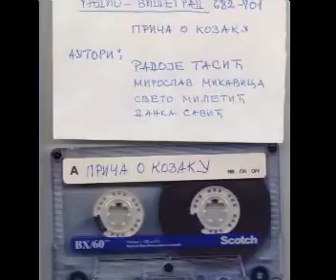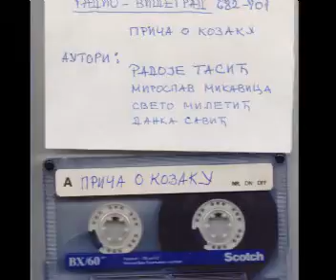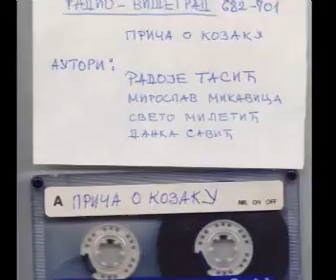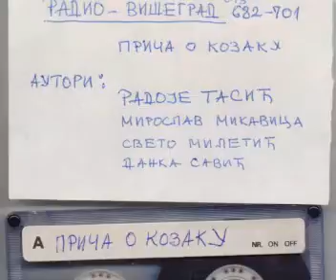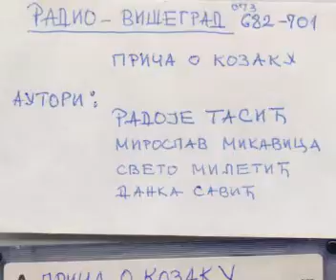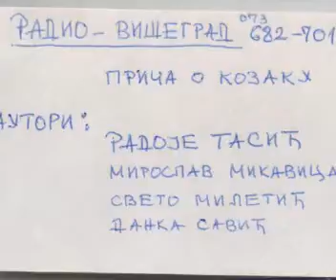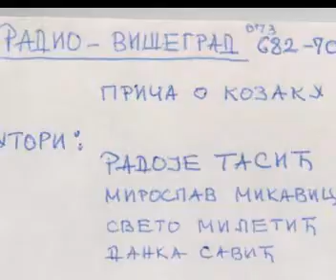Priča o Kozaku A story about Russian volunteers in Republika Srpska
GREAT RADIO TRANSMISSION about Russian volunteers in Republika Srpska in Bosnia where they laid down their lives for the freedom of Serbians in nazi Bosnia in the 90-ties.  GLORY TO BROTHERS RUSSIANS